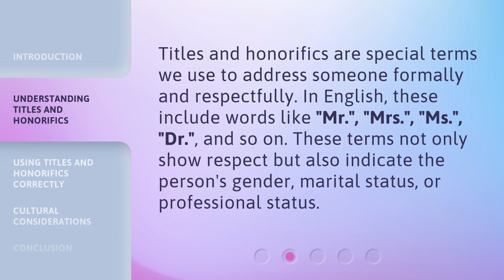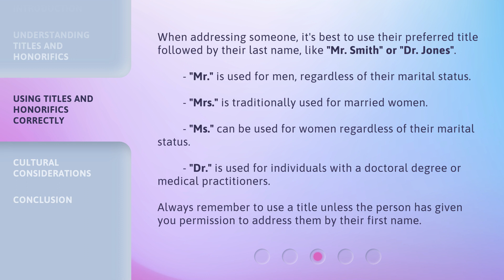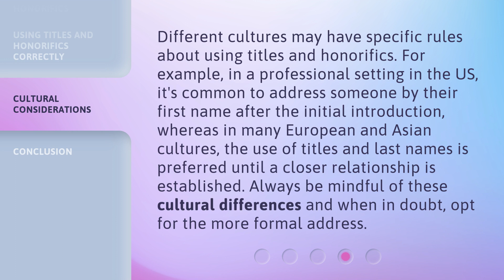Mastering Titles and Honorifics: The Key to Polite Communication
Mastering Titles and Honorifics: The Key to Polite Communication • Learn the importance of using titles and honorifics in communication and how they contribute to respectful and courteous interactions. Understand the correct usage of titles like Mr., Mrs., Ms., and Dr. and the cultural considerations associated with them. Enhance your language skills with this insightful video!

00:00 • Introduction - Mastering Titles and Honorifics: The Key to Polite Communication
00:34 • Understanding Titles and Honorifics
01:00 • Using Titles and Honorifics Correctly
01:38 • Cultural Considerations